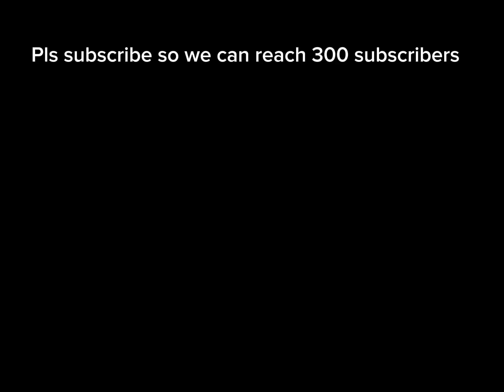The strongest battlegrounds funny moments